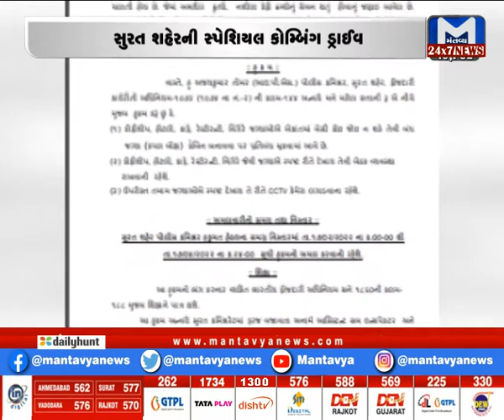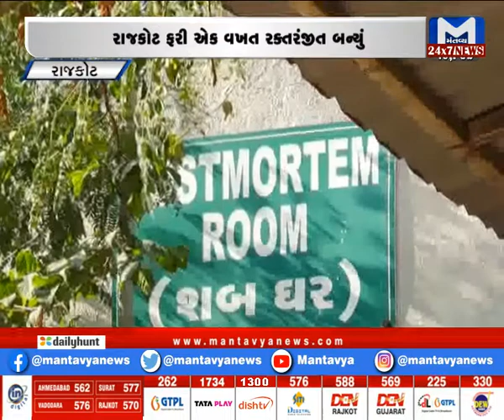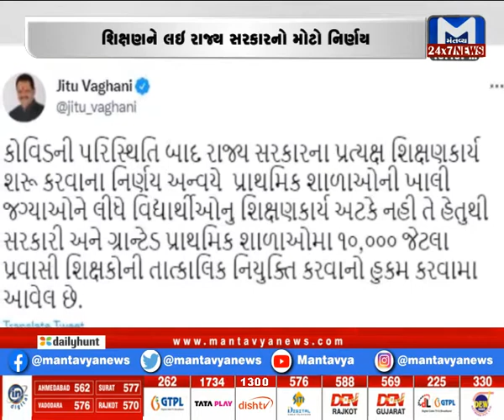Metro News (19/02/2022) | MantavyaNews